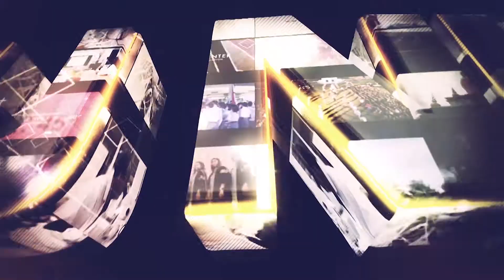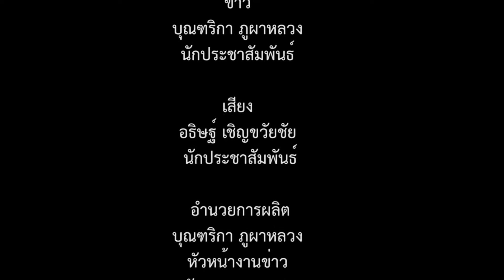MSU Aerobic dance for health เชิญชาว มมส ออกกำลังกายทุกวันพุธ และวันศุกร์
เมื่อวันที่ 6 กุมภาพันธ์ 2562 ณ ลานหน้าอาคารบรมราชกุมารี มหาวิทยาลัยมหาสารคาม กลุ่มงานกีฬาและนันทนาการกองกิจการนิสิต มหาวิทยาลัยมหาสารคาม จัดโครงการ MSU Aerobic dance for health ขึ้น เพื่อส่งเสริมการออกกำลังกายเพื่อสุขภาพของบุคลากรของมหาวิทยาลัยมหาสารคาม นิสิตและประชาชนทั่วไป และกระตุ้นความสนใจและใส่ใจในการออกกำลังกายของบุคลากรมหาวิทยาลัยมหาสารคาม โดยมีผู้นำนิสิตที่ร่วมโครงการ เป็นผู้นำเต้นให้กับนิสิต บุคลากร และผู้สนใจร่วมแอโรบิคในวันแรก ณ บริเวณลานหน้าอาคารบรมราชกุมารี มหาวิทยาลัยมหาสารคาม

ภาพ/ข่าว : บุณฑริกา ภูผาหลวง
วิดีโอ / ตัดต่อ : นายอธิษฐ์  เชิญขวัญชัย
เสียงบรรยาย : นายอธิษฐ์  เชิญขวัญชัย